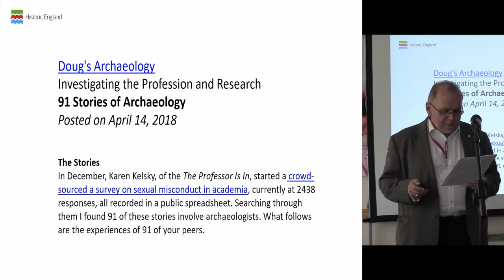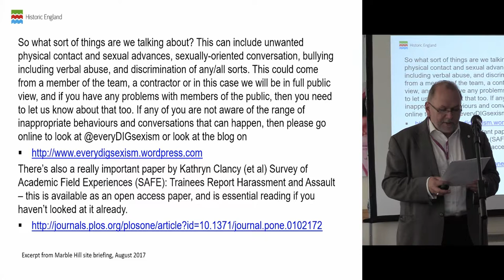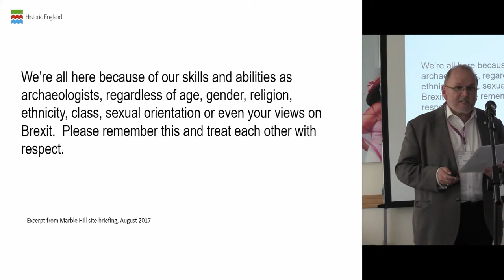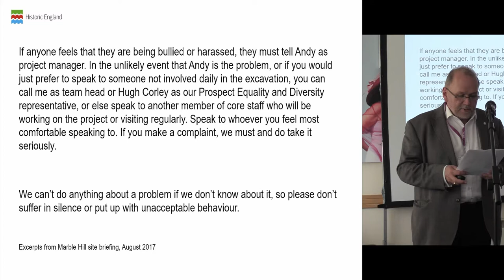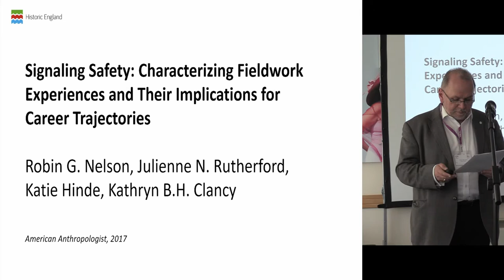Health and safety, bullying and harassment inductions for archaeological field staff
For many years, we have started every field project with a health and safety induction. Following problems encountered with bullying on some projects, we extended this induction to include a bullying and harassment briefing. This runs through a range of behaviours that are unacceptable in the workplace, makes it clear that it is our responsibility as employers to resolve any issues that arise, and to set out the options for reporting any problems, through management, HR, colleagues and the Union. The bullying and harassment section of the induction has expanded substantially, partly in response to discussions triggered by the briefings, and also in the aftermath of the ‘Glass ceilings’ session at CIfA conference 2015, which led to the establishment of an Equality and Diversity Group and the advent of @EveryDigSexism, which created a vehicle for the sharing of experiences. A recent report by Nelson, Rutherford, Hinde and Clancy highlighted the importance of setting clear guidance on appropriate professional behaviour and rules on field projects. It showed that the experiences of people on projects with clear and enforceable rules were markedly better than those where such rules or guidance were absent. It also demonstrated the impact that experiencing harassment and assaults can have on career trajectories. This work clearly demonstrates the benefits of providing clear briefing, guidance and reporting procedures. We are also looking to improve our briefing by aligning it more closely with Historic England’s excellent bullying and harassment policy as set out in our Human Resources Manual. We know that others are giving similar briefings, but it would be helpful to compare notes with colleagues to ensure that our inductions are as effective as possible.

Brian Kerr, Head of Excavation and Analysis, Historic England and Hugh Corley, Digital Data Archaeologist, Historic England